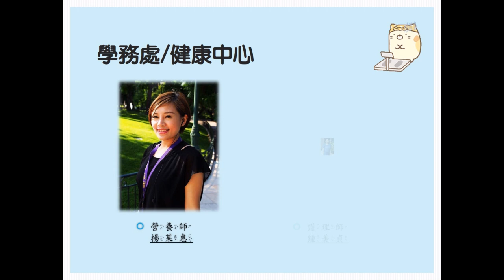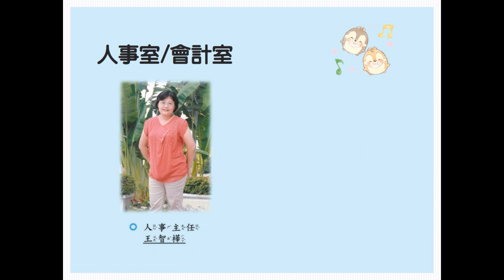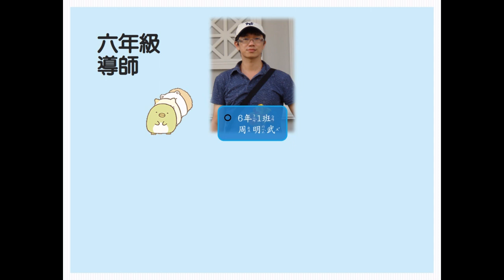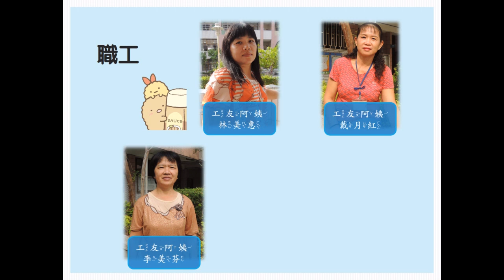107學年陳平鮮師榜